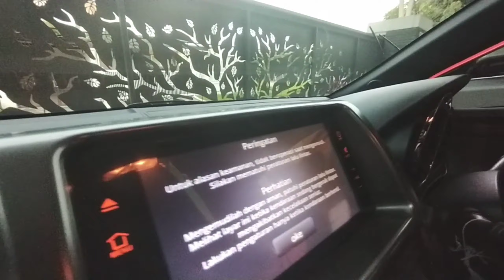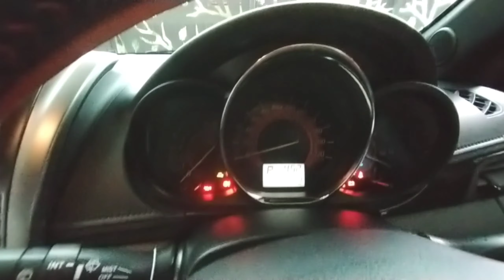Jual mobil murah| Toyota Yaris Trd 2014 istimewa | ZAMASU AUTO.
Jual mobil murah| Toyota Yaris Trd 2014 istimewa | ZAMASU AUTO video kali ini saya
meng Upload jual  mobil murah Toyota yaris Trd 2014
kondisi istimewa dan bagus sekali jika
ada teman temanku yg minat bisa langsung chat di kolom komentar untuk
Harga saya Open 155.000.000 nego halus ya sobat dan untuk ODO 46.000.Terimakasih atas support channel
agar channel saya ini makain berkembang

Yaris, yaris 2014, Yaris TRD Sportivo, Toyota Yaris 2017, harga mobil bekas Yaris, harga Yaris 2014, all new Yaris,